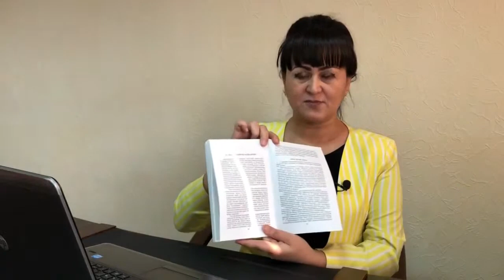FARZANDINGIZ QAYSARMI? | ZEBINISO AHMEDOVA. BOLA TARBIYASI. PSIXOLOG MASLAHATI